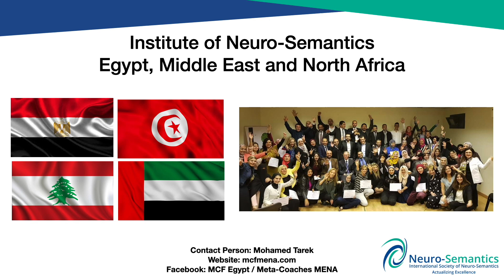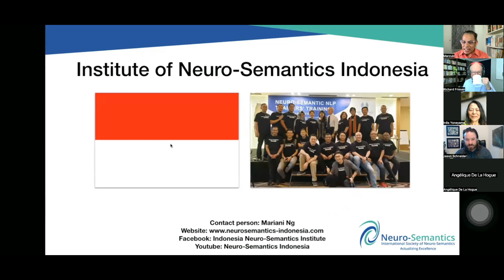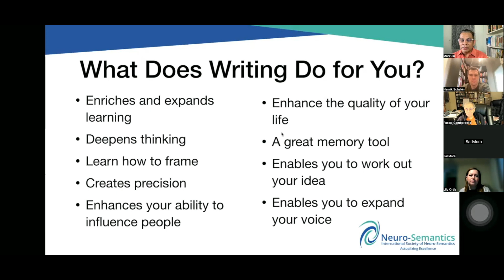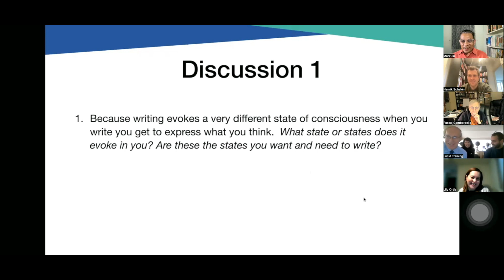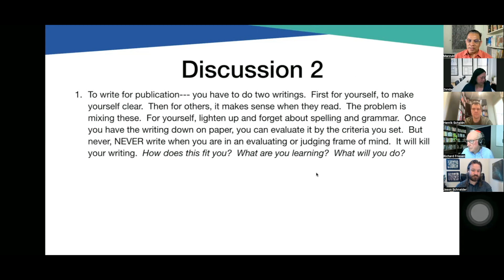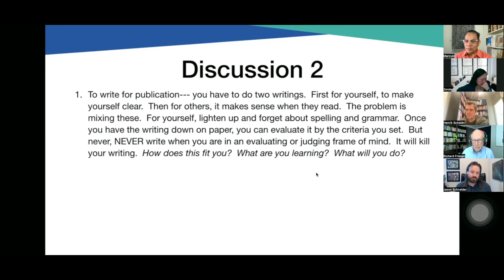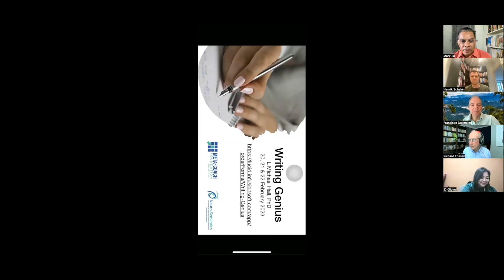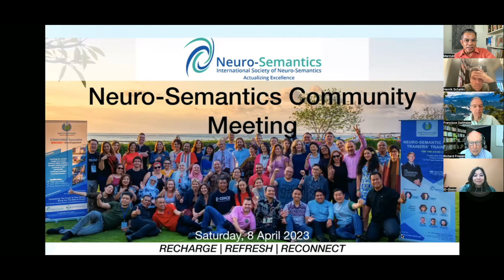ISNS Community Meeting | The Neuro-Semantics of Writing | 11 February 2023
Join the ISNS Community for a meeting that brings together members from international institutes to enhance collaboration and build connections. This session, known as the Neuro-Semantics of Writing, focuses on the power of writing to enrich and deepen learning, frame thoughts with precision, and influence others. Participants will engage in two activities in breakout rooms, exploring the impact of writing on consciousness, developing a writing habit, and using writing as a tool for reflection and meta-stating. This is not a seminar or talk, but rather a get-together for the Neuro-Semantics community to celebrate and cherish one another. Enhance your writing skills and the quality of your life with the Neuro-Semantics of Writing.